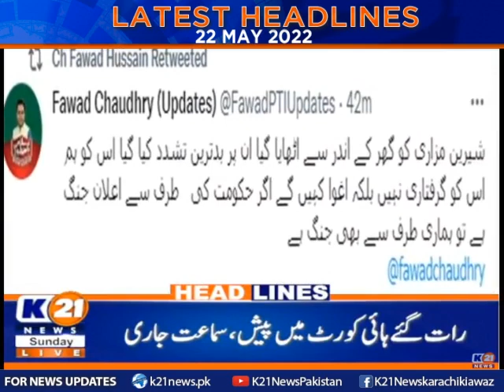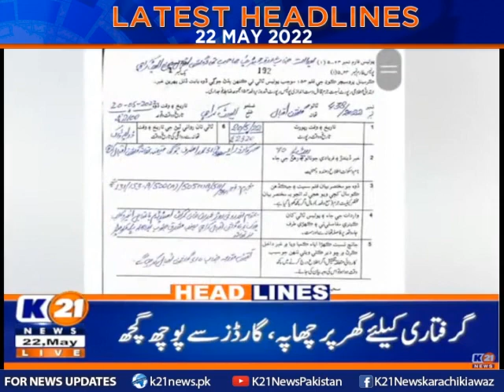Latest Headlines 12 am | 22-May-2022 | K21 News